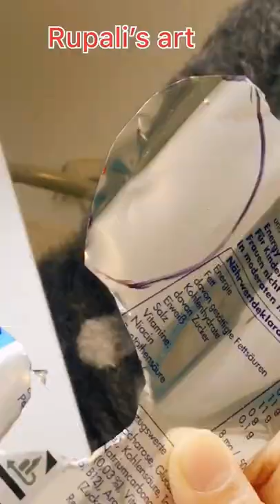Peacock wall clock very easy to make